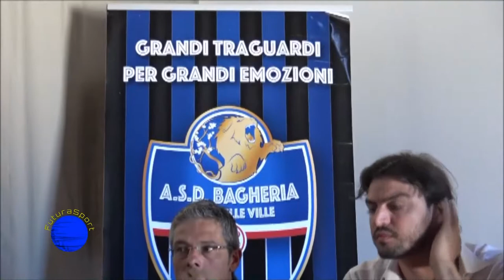Presentazione Bagheria Calcio Stagione 2018 2019